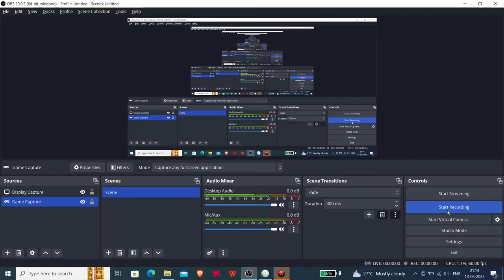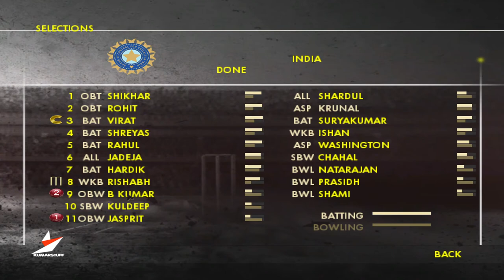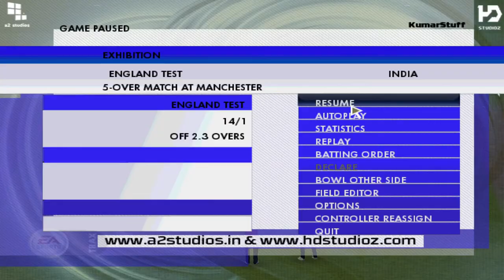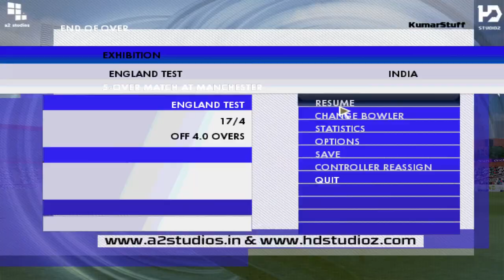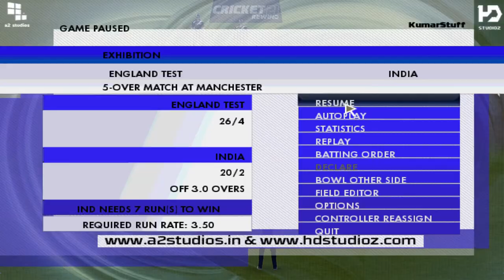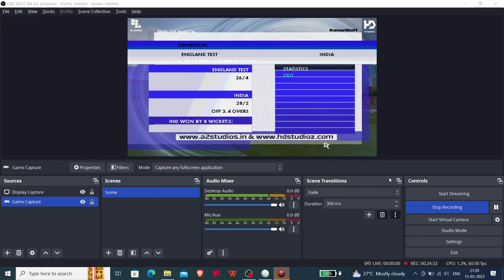EA Cricket 2007 | Cricket 21 Rewind Patch | Realistic Gameplay